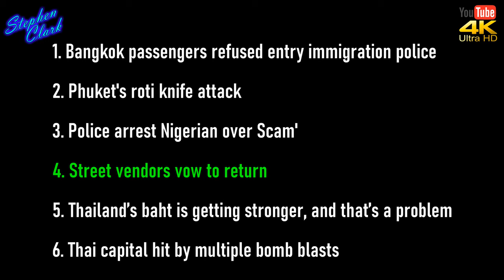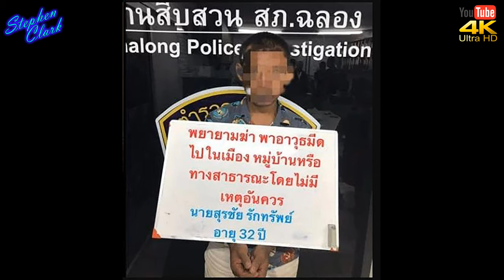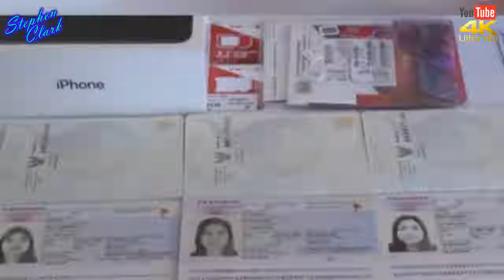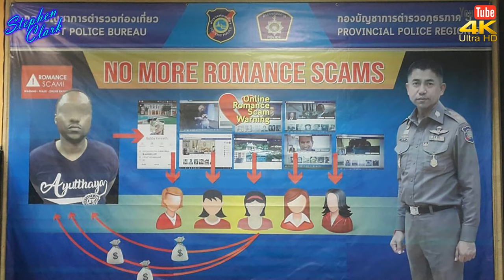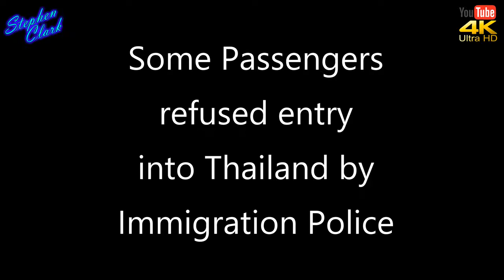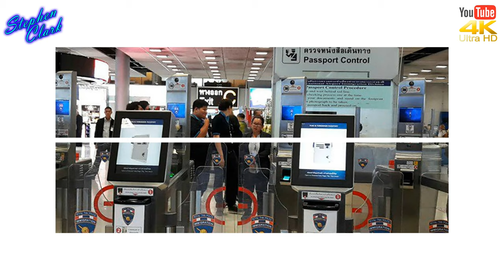Thailand News Reviews Thailand 059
A Light-hearted look at the latest news from Thailand and its surrounding areas